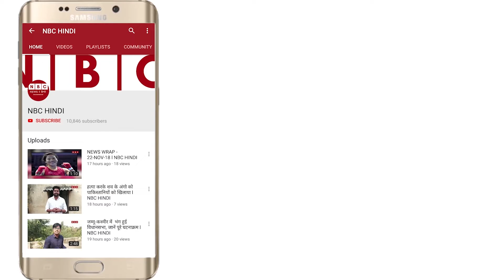Ravan Dahan at Nehru Nagar New Delhi || NBC Hindi